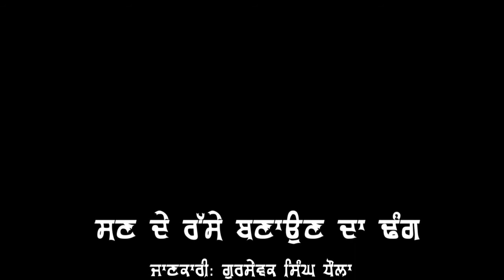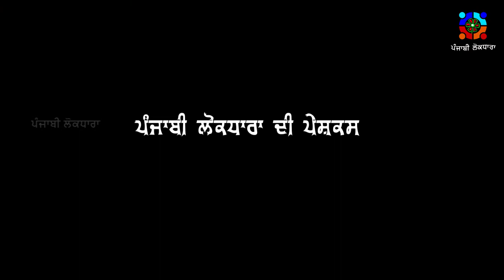ਸਣ ਦੇ ਰੱਸੇ ਕਿਵੇਂ ਬਣਦੇ ਹਨ , How Crotalaria juncea ropes were made !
ਸਣ ਬਨਸਪਤੀ ਵਿਗਿਆਨਕ ਨਾਮ Crotalaria juncea ਇੱਕ ਤਪਤ ਖੰਡੀ ਏਸ਼ੀਆ ਦਾ legume ਪ੍ਰ੍ਵਾਰ ਦਾ ਪੌਦਾ ਹੈ।  ਇਸ ਦਾ ਰੇਸ਼ਾ ਇਸ ਦੇ ਤਣੇ ਦੇ ਛਿਲਕੇ ਨੂੰ ਪਾਣੀ ਵਿੱਚ ਡਬੋ ਕੇ ਗਾਲ ਕੇ ਕਢਿਆ ਜਾਂਦਾ ਹੈ ਜਿਸ ਦੇ ਰੇਸ਼ੇ ਵੱਟ ਕੇ ਰੱਸੇ ਆਦਿ ਬਣਾਏ ਜਾਂਦੇ ਹਨ। ਸਣ ਨੂੰ ਹਰੀ ਖਾਦ ਤੇ ਤੌਰ ਤੇ ਵੀ ਵਰਤਿਆ ਜਾਂਦਾ ਹੈ।